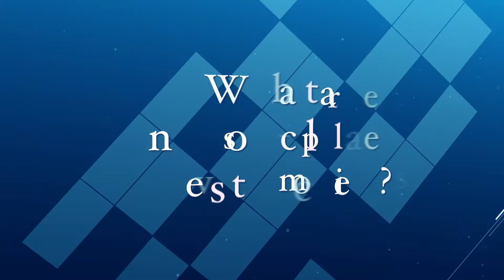Dr. Stanley E. Kraus Discusses No-Scalpel Vasectomy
Dr. Stanley E. Kraus discusses what drew him to urology as well as his interests outside of medicine before diving into a popular topic: no-scalpel vasectomy (1:40), a quick, effective, office-based procedure.

Watch the rest of our urologists talk about their backgrounds and specialties